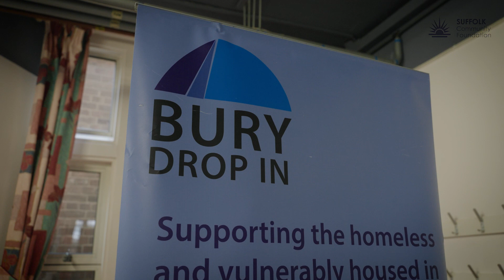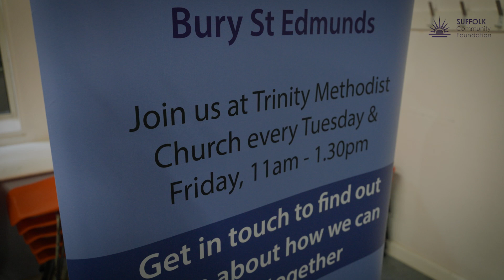Bury Drop In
Short film about High Sheriff Awards Winner 2024, Bury Drop In.